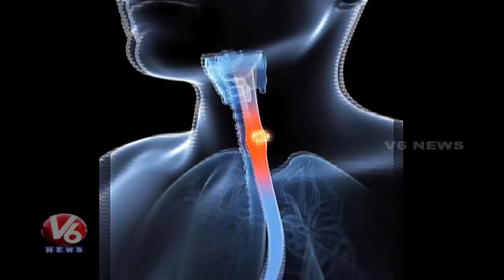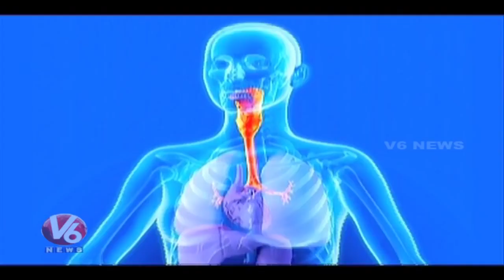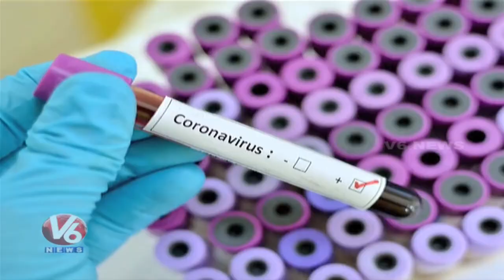20 April 2021